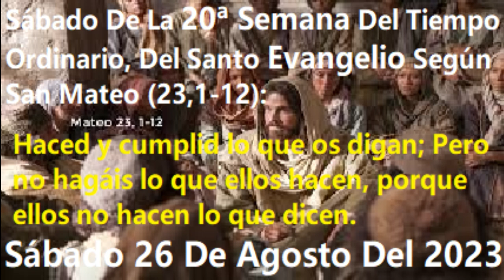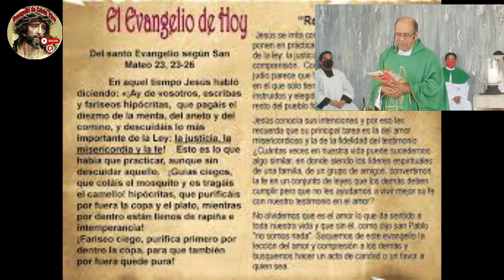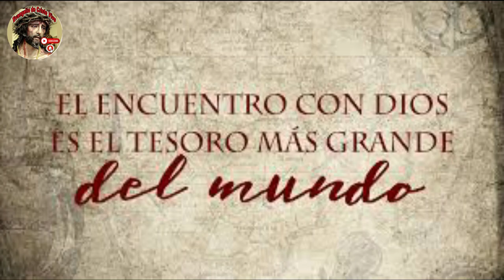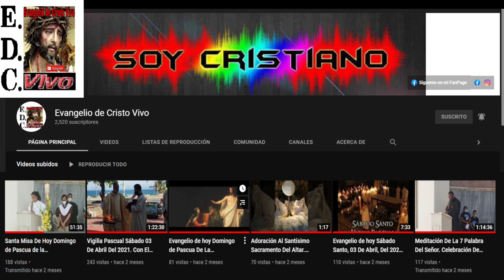Evangelio De hoy Sábado 26 De Agosto Del #2023 De La 20ª }Semana Del Tiempo Ordinario.